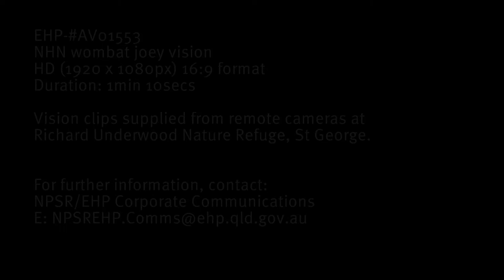New baby northern hairy-nosed wombat and mother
Night vision footage of mother and joey, at the Richard Underwood Nature Refuge. This little joey is the first endangered northern hairy-nosed wombat born at the nature refuge in five years.